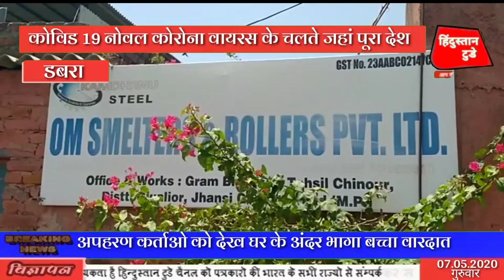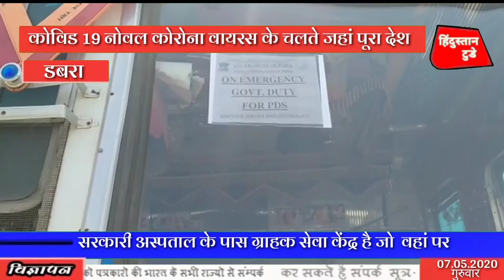कोविड 19 नोवल कोरोना वायरस के चलते जहां पूरा देश लॉक डाउन है और सभी प्रदेश की सरकारें अपने राज्यों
एंकर:- कोविड 19 नोवल कोरोना वायरस के चलते जहां पूरा देश लॉक डाउन है और सभी प्रदेश की सरकारें अपने राज्यों में फंसे बाहरी मजदूरों को उनके घरों तक पहुंचाने में लगी हुई हैं वहीं पर मध्य प्रदेश में इसका उल्टा ही देखने को मिल रहा है ग्वालियर जिले के भितरवार अनुभाग  में स्थित भरतरी मानपुर  ॐ स्मेल्टर एंड रोलर प्राइवेट लिमिटेड सरिया स्टील फैक्ट्री में फैक्ट्री संचालक चोरी छुपे बाहरी मजदूरों को बुला रहा है जिनकी कोरोना वायरस  की जांच नहीं कराई गई है फैक्ट्री में आए बाहरी मजदूरों से ग्रामीणों में दहशत का माहौल है कही इन में से कोई कोरोना से संक्रमिति तो नहीं है क्योंकि फैक्ट्री में स्थानीय लोग भी काम करने जा रहे हैं और वह लोग भी इन्हीं के संपर्क में आते हैं यदि इनमें से किशी को कोरोना हुआ तो सभी लोगों का इससे ग्रसित होना तय है वहीं प्रशासन जानकारी होते हुए भी अनजान बना हुआ है।

बाइट:- 1 दिनेश बघेल/ ग्रामीण ग्राम मानपुर

बाइट:- 2 रविन्द्र पंडित/ ग्राम मानपुर

बाइट:- 3 जगदीश प्रसाद बाथम/ सचिव ग्राम पंचायत भरथरी भितरवार

बाइट:- 4 आर.बी. बंशल/ ग्रामीण विकाश अधिकारी

डबरा से हिंदुस्तान टुडे के साथ  ओमबाबू  प्रजापति